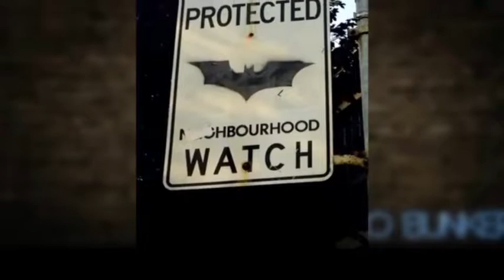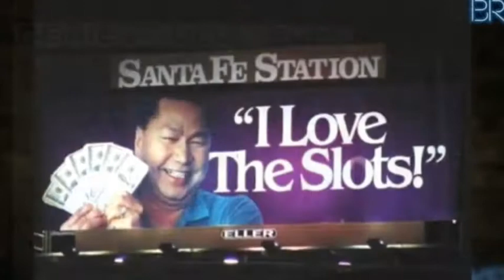funny acts of vandalisim